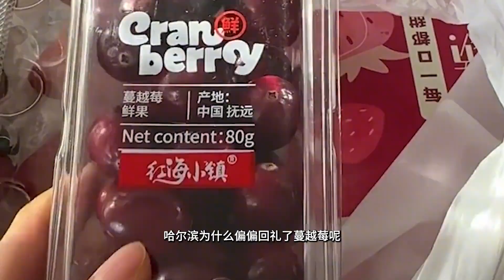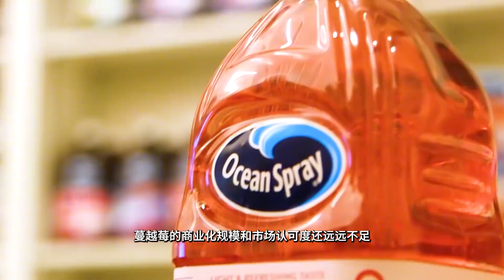为什么是蔓越莓？哈尔滨的回礼原来另有深意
分享有趣-有用的水果知识！
无法抗拒的果之诱惑！ 原地复活，抽风式更新~